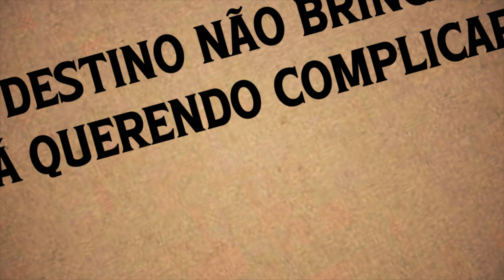Severus Snape (Harry Potter) | MINHAS SOMBRAS | JKZ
Deus está sempre junto de você.

Ouça nas plataformas digitais: EM BREVE

Esta semana trago para vocês uma nova música inspirada na obra Harry Potter! Espero que vocês tenham curtido! Rap do Snape!

Produção Musical - JKZ (@jkz_oficial)
Mixagem e Masterização - JKZ (@jkz_oficial)
Composição - JKZ (@jkz_oficial)
Intérprete - JKZ (@jkz_oficial)

FICHA TÉCNICA

Edição: Cley
Legendas do Youtube:
Thumb: MS (@msdaiki)
Filme: Harry Potter
Personagem: Severus Snape